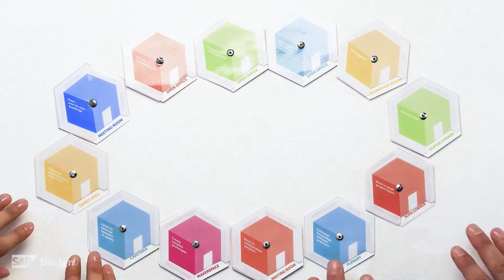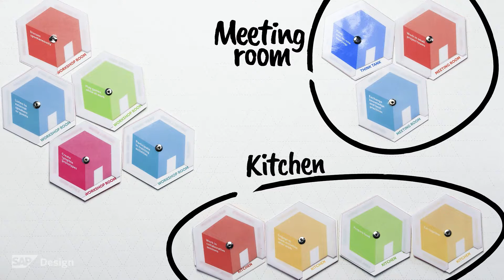The MOSAIC approach - give space to creativity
As organizations become more collaborative and creative, their workspaces must be designed differently. MOSAIC is a method that enables teams to prototype a future creative space based on their way of working. It builds upon the idea that team behavior influences the physical space and vice versa